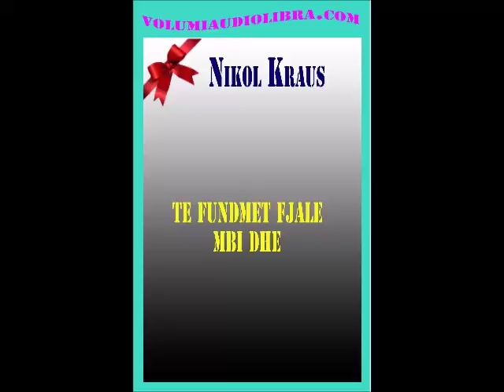Nicole Krauss - Te fundmet fjale mbi dhe - lexuar nga Suzana Dibra